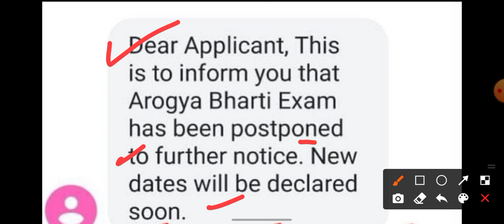Arogya Vibhag Bharti Cancelled | Exam Postponed | आरोग्य विभाग परीक्षा रद्द परीक्षा पुढे ढकलल्या